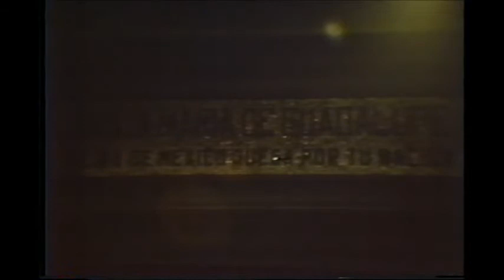The Virgin of Guadalupe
A historical presentation of the apparitions of the Virgin of Guadalupe in Mexico in 1531. This 15 minute program is composed of slides showing pre-Hispanic art and architecture, post-conquest churches and paintings,photos of present-day Indian rituals, leading up to the narrated story with pictures of the miraculous apparitions.